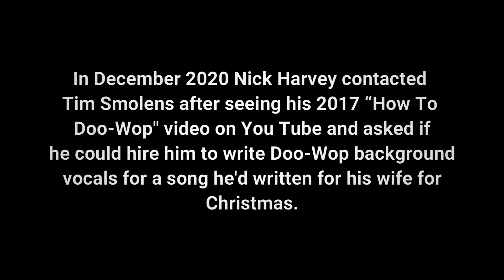Nick Harvey - Hold Me Forever (vocal arrangement by Tim Smolens)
Nick Harvey - lead vocals and writer of this song. Tim Smolens - 5 part doo-wop background vocal arrangement. In December 2020 Nick Harvey contacted
Tim Smolens after seeing his 2017 “How To
Doo-Wop" video on You Tube and asked if
he could hire him to write Doo-Wop background
vocals for a song he'd written for his wife for
 Christmas.